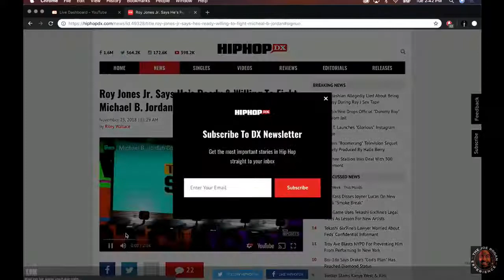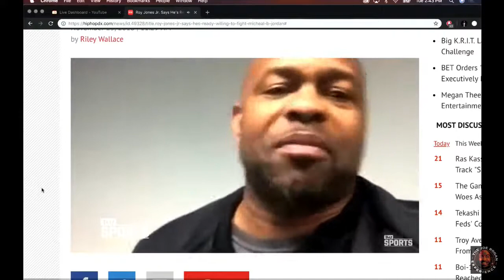Joe Rogan Reveals the Surprising Person Michael B. Jordan and Roy Jones Jr. are NOT Fighting!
In this hilarious video, Joe Rogan and Michael Jordan have a heated discussion about whether or not Michael should fight Roy Jones Jr.

Roy Jones Jr. is a boxing legend and one of the greatest fighters of all time, but Michael Jordan is not afraid to call him out! In this hilarious, heated discussion, Joe Rogan and Michael Jordan debate the pros and cons of Michael fighting Roy Jones Jr. Be sure to watch to the end to find out Joe Rogan's verdict on the fight!